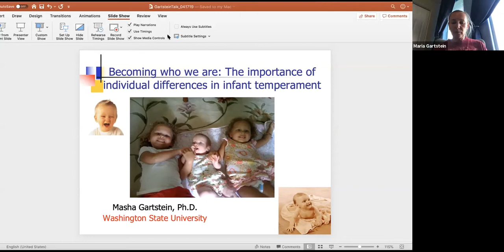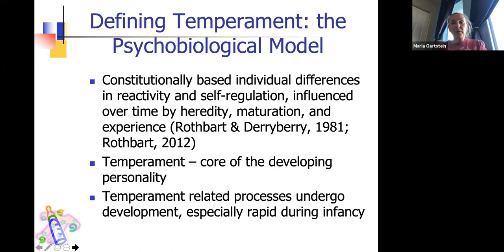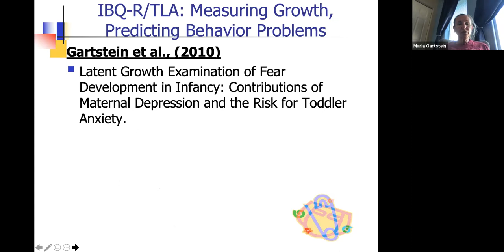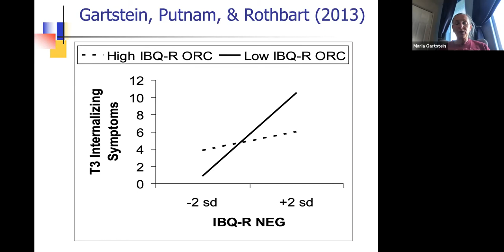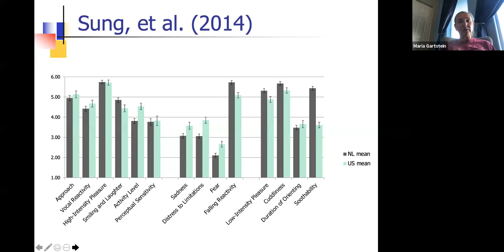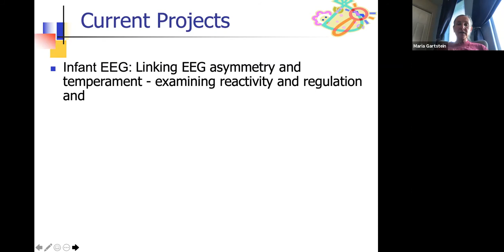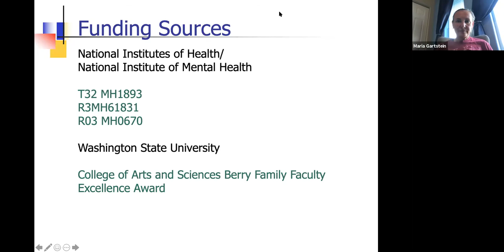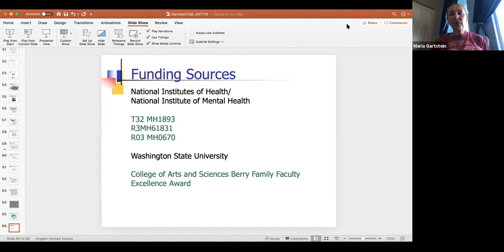Becoming Who We Are: The Importance of Individual Differences in Infant Temperament (Webinar)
What is the link between an infant's individual differences and the development of their temperament? Join Dr. Masha Gartstein as she delves into this important topic in child development. This webinar will define and address: emotional reactivity and regulation in infants and its development, links to parent-child interactions, influence of culture, the effects of temperament on subsequent adjustment and approaches to measurement.